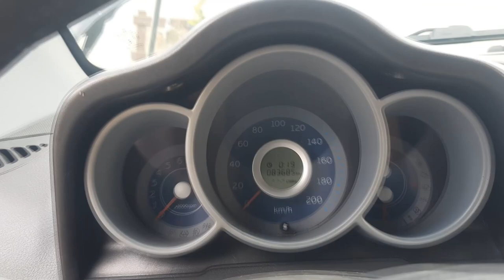Fiz a troca da bomba d´água e coloquei a correia dentada no ponto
salve galera  a intenção do vídeo de hoje não é ensinar a fazer a troca das peças ,mas sim mostrar que é possível fazer em casa . @OMecaniconline @MECANICADEGARAGEM @cherymotorindonesia @DRAutoMecanica
Seja membro deste canal e ganhe benefícios: